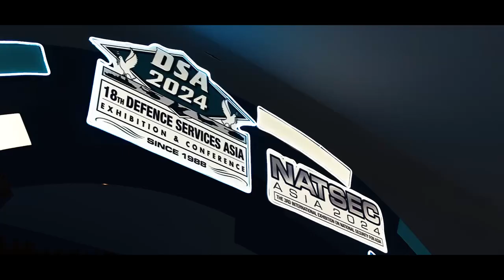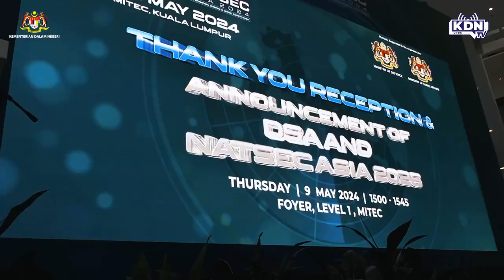MAJLIS PENUTUPAN PAMERAN PERTAHANAN DAN KESELAMATAN DSA DAN NATSEC 2024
Upacara Majlis Penutupan Pameran Perkhidmatan Pertahanan dan Pameran Keselamatan Kebangsaan Asia (DSA dan NATSEC 2024) yang berlangsung di Pusat Pameran dan Perdagangan Antarabangsa Malaysia (MITEC) telah disempurnakan oleh YB Datuk Seri Saifuddin Nasution bin Ismail, Menteri Dalam Negeri dan YB Dato’ Seri Mohamed Khaled bin Nordin, Menteri Pertahanan.

Dalam penganjuran kali ini, sebanyak 1,368 pegawai dan anggota Polis Diraja Malaysia serta anggota RELA serta seluruh warga Kementerian Dalam Negeri (KDN) terlibat dalam penugasan termasuk kawalan keselamatan dan trafik bagi memastikan kelancaran program.